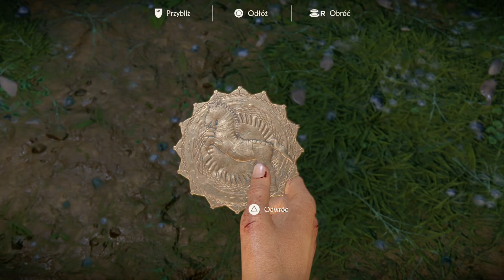Zagrajmy w Uncharted: Zaginione Dziedzictwo Remastered PL #6 - Ghaty Zachodnie 4/4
Witam serdecznie 😃

Zapraszam do oglądania mojej serii z gry Uncharted: Zaginione dziedzictwo pochodzącej z kompilacji Uncharted: Zaginione dziedzictwo której premiera odbyła się 28 lutego 2022 roku.

Uncharted: Zaginione dziedzictwo / Uncharted: The Lost Legacy jest to fabularne rozszerzenie do czwartej części serii Uncharted wyprodukowana przez studio Naughty Dog. Gra opowiada o wyprawie Chloe Frazer oraz Nadine Ross, które wyruszają w górskie rejony Indii w poszukiwaniu legendarnego artefaktu zwanego Kłem Ganeśi. Gra została wydana przez Sony Computer Entertainment 22 sierpnia 2017 roku.

Zagrajmy w Uncharted: Zaginione dziedzictwo | Zagrajmy w Uncharted: The Lost Legacy
Let's play Uncharted: Zaginione dziedzictwo | Let's play Uncharted: The Lost Legacy
Uncharted: Zaginione dziedzictwo Gameplay Walkthrough | Uncharted: The Lost Legacy Gameplay Walkthrough